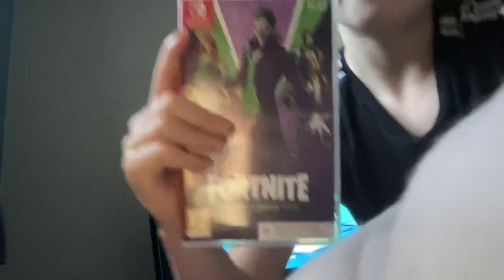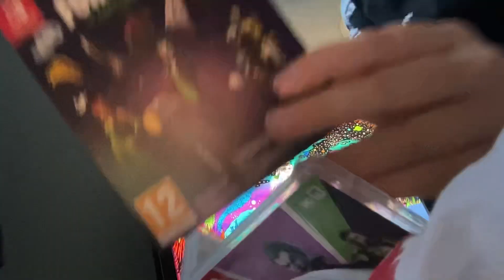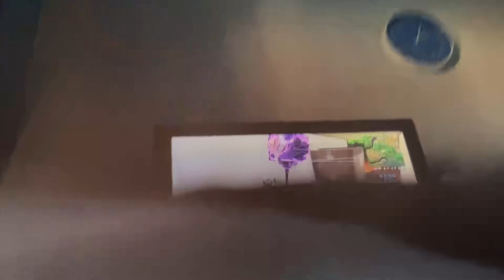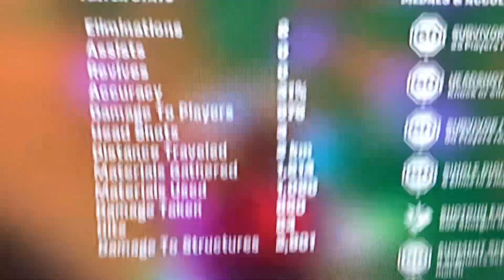Playing Fortnite Cracked Gameplay Crazy